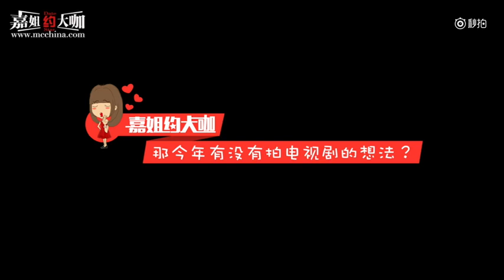Ariel 林依晨 - 想知道在她心中胡歌、郑元畅和陈柏霖到底谁最帅吗？今年工作的最新计划？是否有新剧？